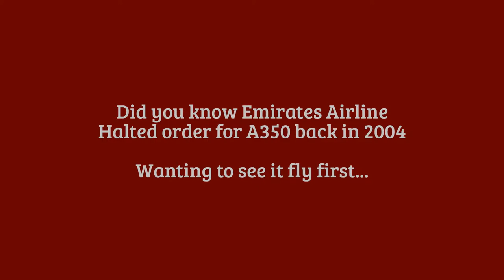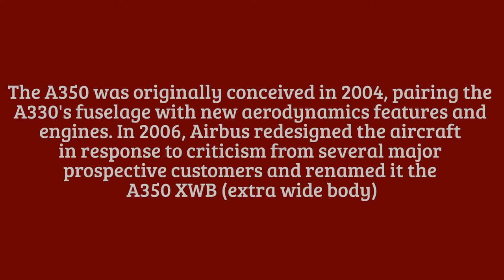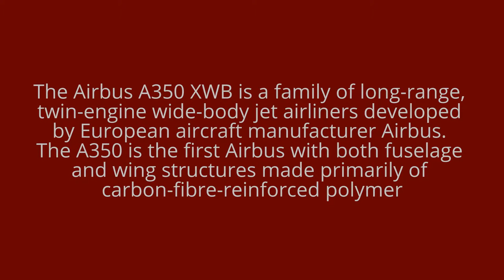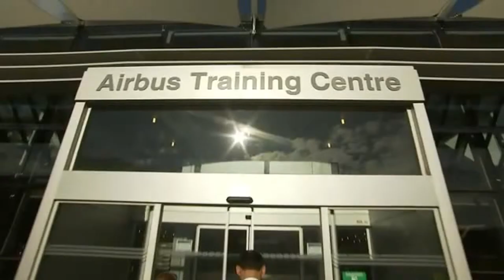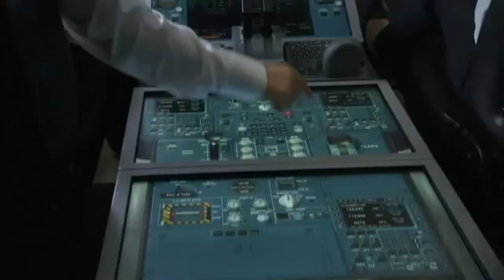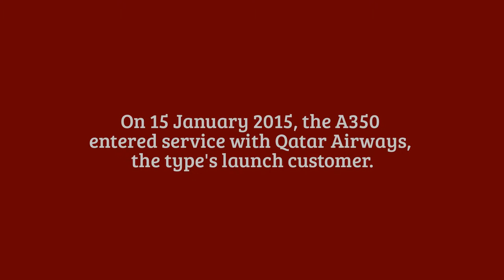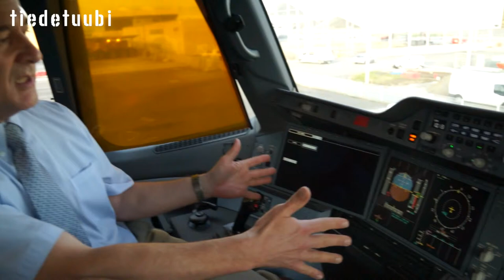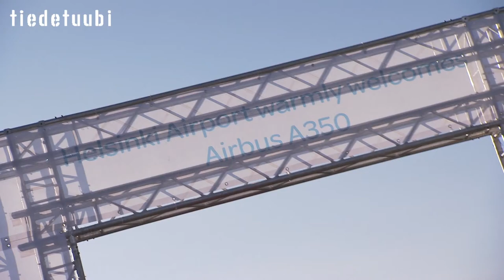AirBus A350 Documentary